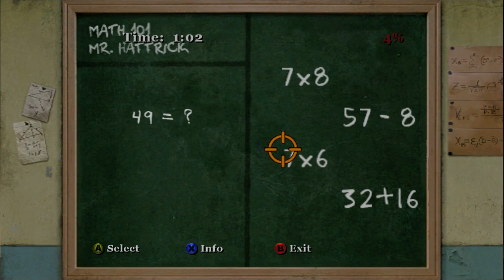Bully Scholarship Edition Makes Me King Of The School